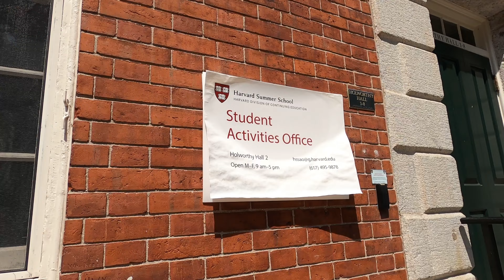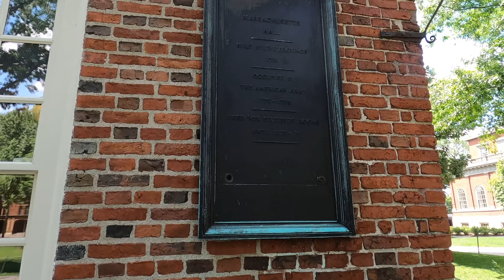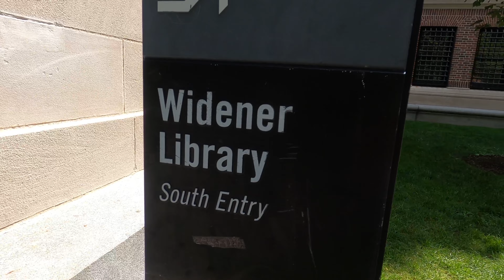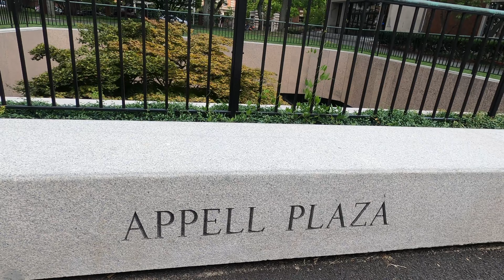Harvard University Yard Just Passing Through the Ivy League Campus Part 3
Harvard University campus tour including some of the famous Harvard Yard. Part 3 of the college virtual visit. Ivy League visit.